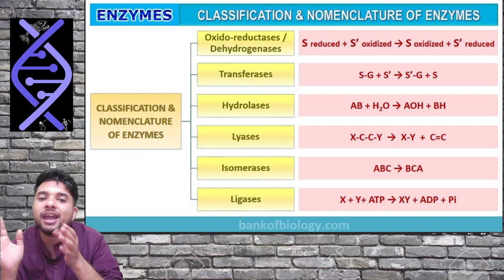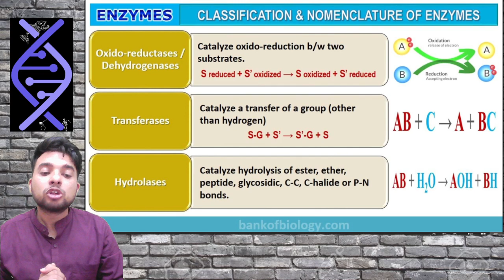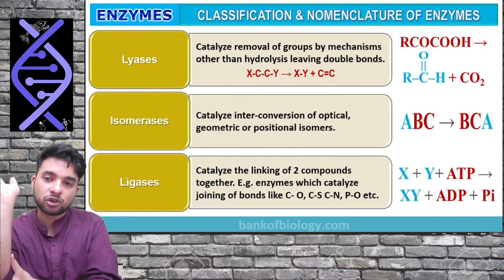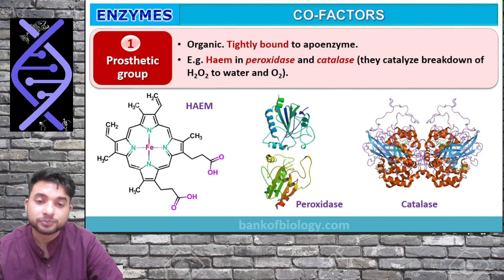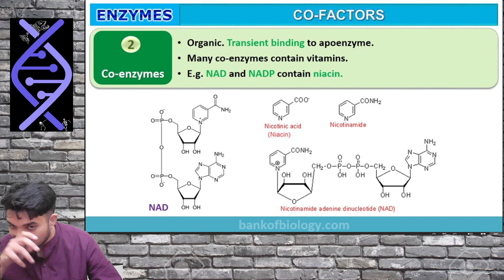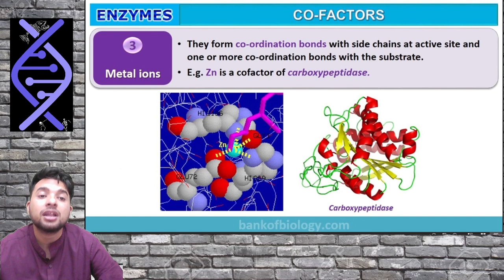Lecture-9 l Nomenclature & classification of enzymes l Co factors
Nomenclature & classification of enzymes l Co factors